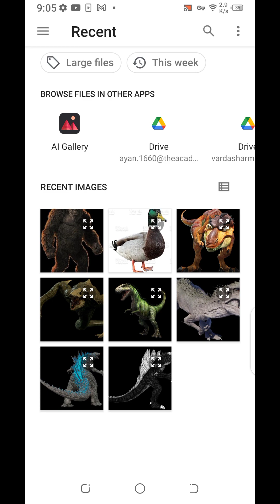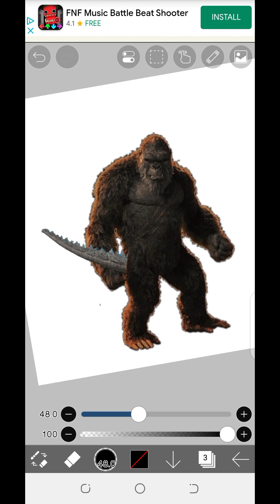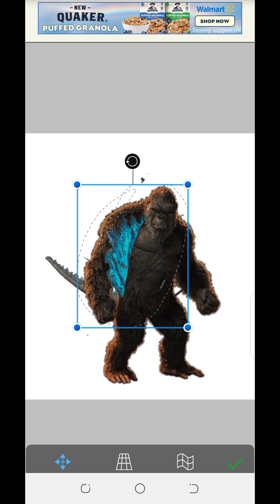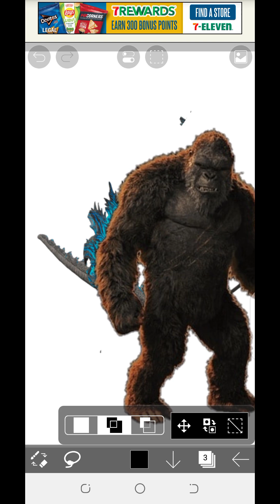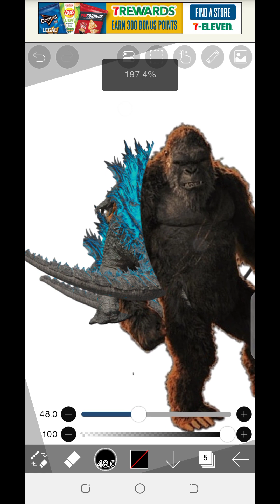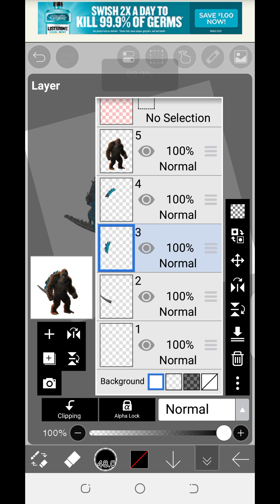Videoes Kaiju Fusion: Kongzilla (KONGJIRA)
Kongzilla